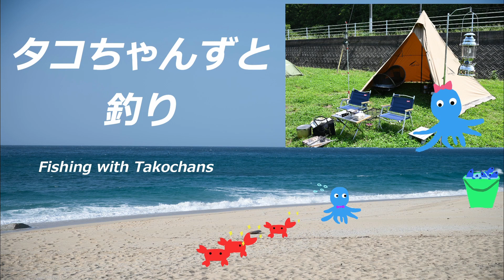五島列島 福江島で釣り 釣行４日目 最終日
タコちゃんずです。
今回はついに、釣り人の聖地、五島列島に行ってきました！
福江島で3泊4日の釣り旅行です。
４日目最終日！今日も泳がせ釣りで大物を狙います。雨の降る中、釣りをしましたが結果はいかに？

ぜひ、最後まで御覧ください。